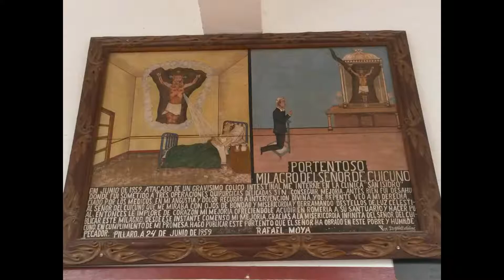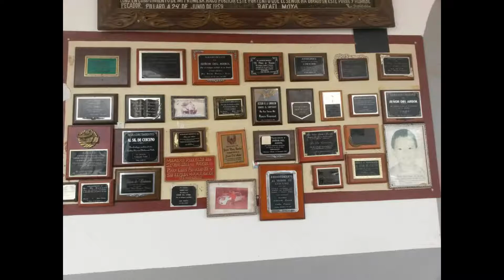Santuario del Señor del Árbol Cuicuno - Coropaxi - Ecuador.